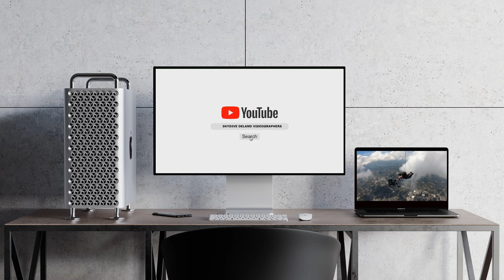Julian JUMPS AGAIN for love